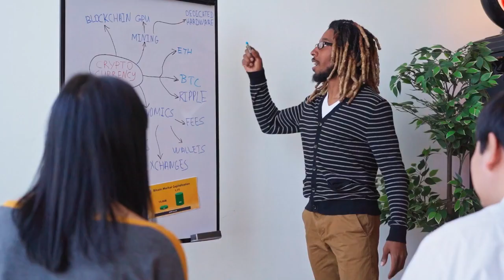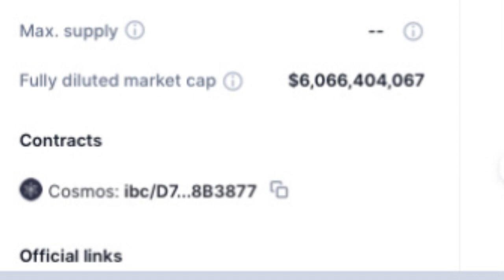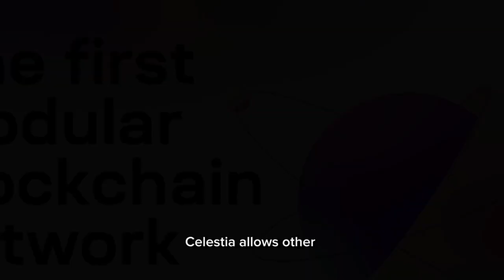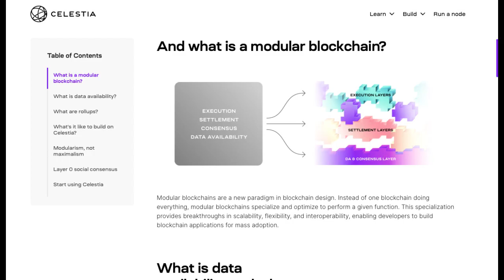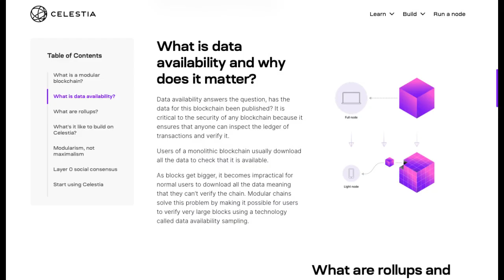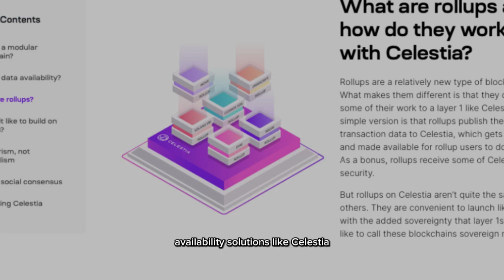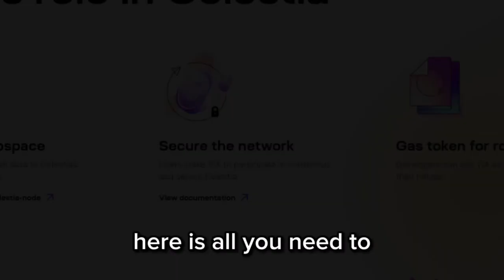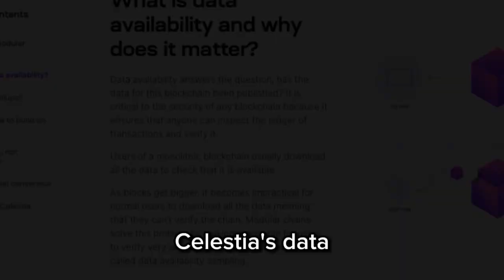SHOCKING | IF YOU HAVE CELESTIA COIN WATCH THIS VIDEO